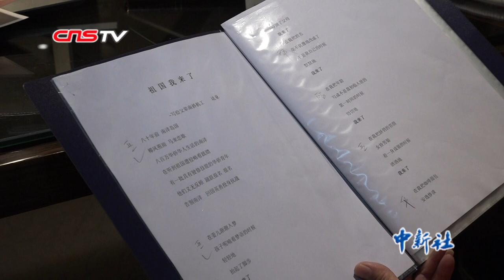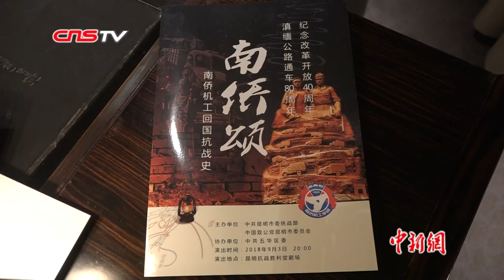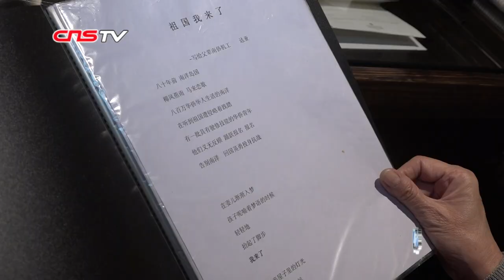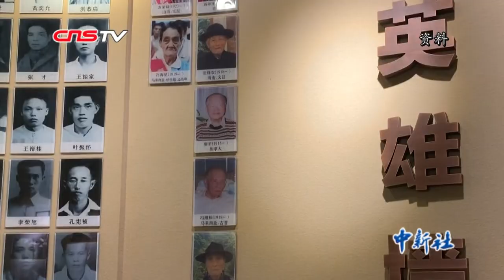南侨机工：不该被遗忘的卫国者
画面中的四位是南侨机工的后人，这首《祖国我来了》是南侨机工后人陈达娅几年前创作的。日前，在中国新闻社举办的“2019全球华侨华人年度评选”中，南侨机工群体获得“特别致敬”。近日，南侨机工后人陈达娅接受中新社记者专访，说起自己与南侨机工的故事。2000年秋天，陈达娅作为后人代表参加了“南侨机工重走滇缅公路”活动。